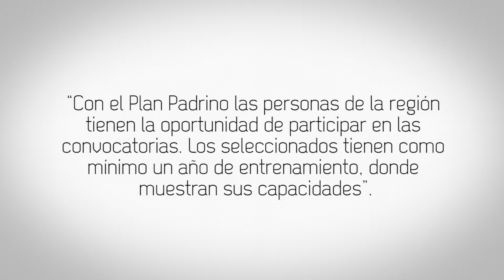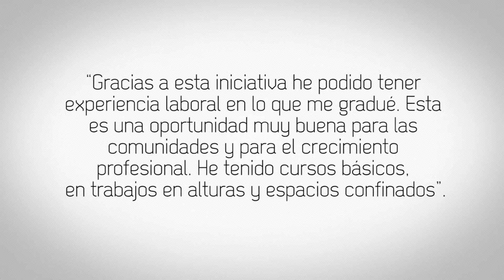Plan Padrino, sinergia: Stork, Equión y Ecopetrol